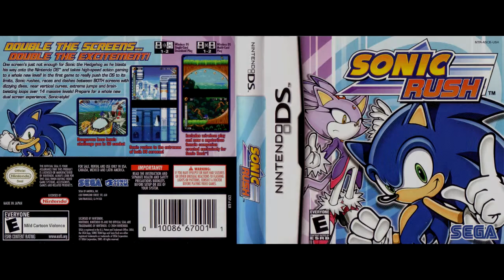Sonic Rush - Event, Strain (12 minutes extended)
This sounds more like an encounter with someone, which you don't like.

Game: Sonic Rush (Nintendo DS, 2005)
Game by: Sega (Developed by Dimps)
Composer(s): Hideki Naganuma, Teruhiko Nakagawa
Soundtrack: Event, Strain